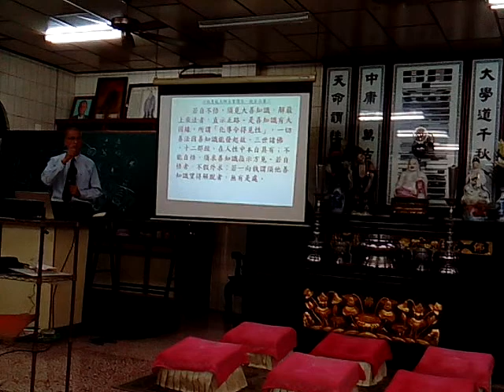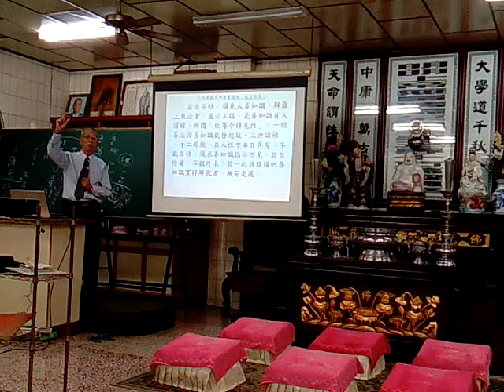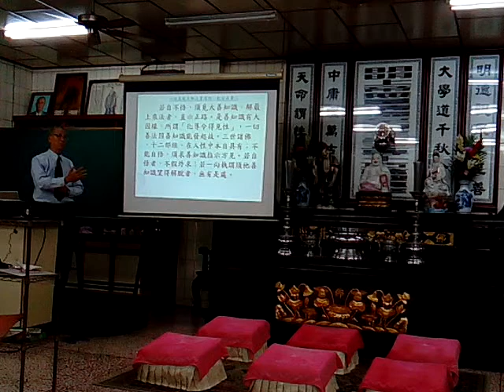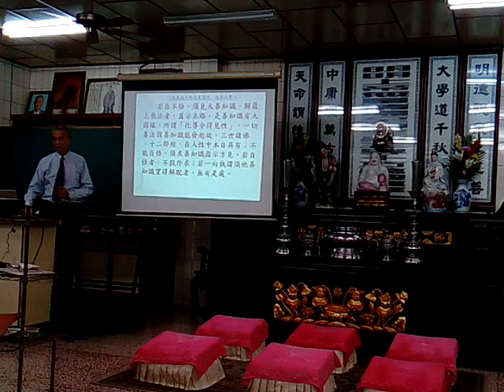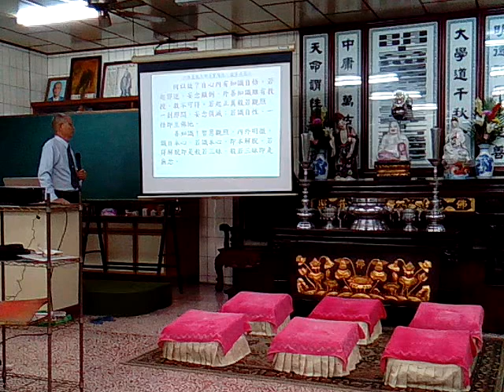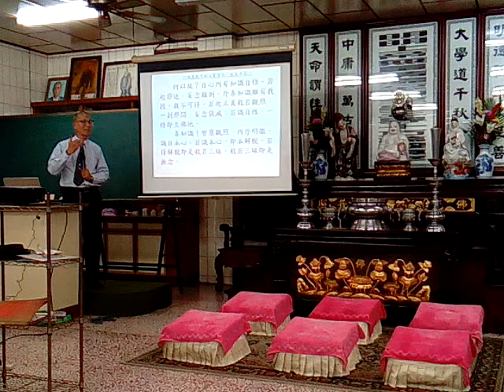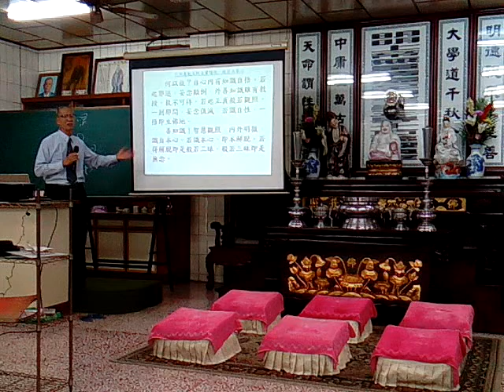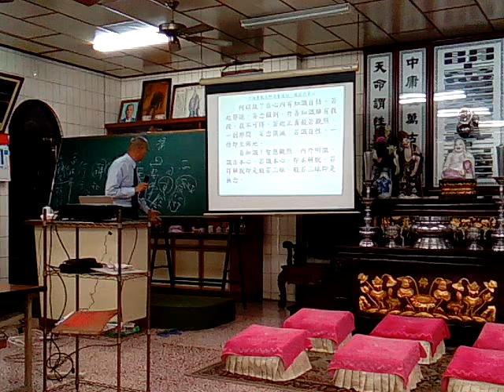VID 20171221 213341新營和誠單位天恩佛堂六祖壇經班點傳師講解般若品第二提到一切賢聖皆以無為法而有差別 附加見證道真理真天命真 新加坡辦道特殊事件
六祖惠能大師的偉大行誼是艱難不為苦-受侮不為辱-卑屈不為賤-受害不為意-恩寵不為榮-度眾不為煩。附贈厚禮(人類大福音)學佛參考資源大辭典匯集--道場講師的最佳助手，2017年下載的網址

3.台灣寺廟藝術影片資料庫(影音檔已有1,546個)分享網址
4.多種主題影片播放清單目錄已有11頁(四百多組)(YouTube社會服務網路電視台)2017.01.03
5.道佛仙網路大學課程內容採開放式課程方式，免費提供全球網路遠距教學使用(檔案分享網址:(部分)
6.附錄:病危苦者救星--下營紅毛厝三藏寺負責人(不收費，使用中藥)，地點在鐵線橋通往下營的道路東邊，路樹是香菇造型的那一段